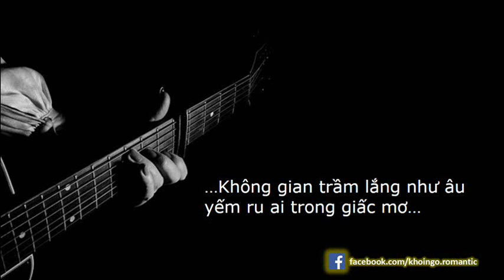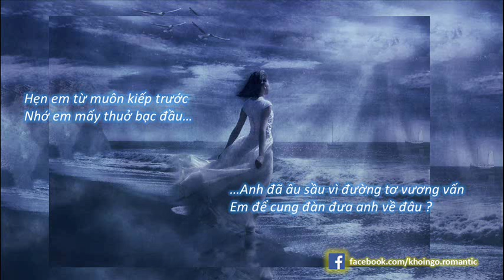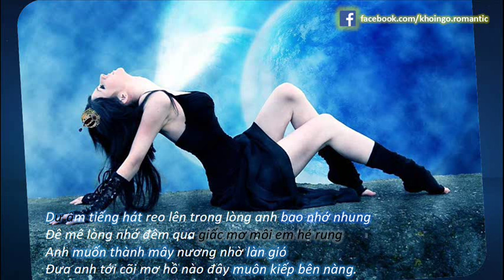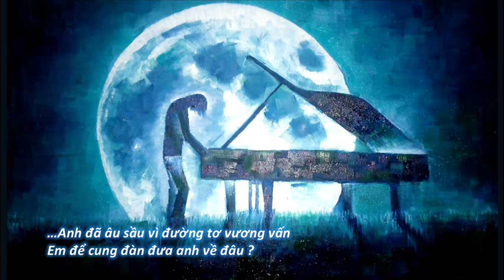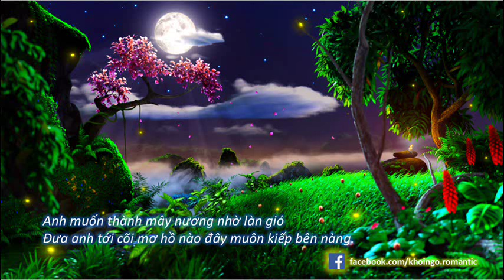Dư âm_Khôi Ngô | Nhạc sĩ Nguyễn Văn Tý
Nhạc sĩ Nguyễn Văn Tý là một trong số không nhiều những cây đại thụ lớn của nền âm nhạc Việt Nam vẫn còn tại thế. Sáng tác của ông có rất nhiều tác phẩm được các thế hệ sau coi là mẫu mực như Mẹ Yêu Con, Dư âm (1950)...

Bài Dư âm là kết quả của một vụ thất tình éo le trong thời trai trẻ hào hoa lãng mạn của nhạc sĩ Nguyễn Văn Tý. Dư âm có thể coi là ca khúc nhạc tình duy nhất của ông. Ca khúc tuy không được phổ biến ở miền Bắc trong những năm chiến tranh nhưng lại được biểu diễn nhiều ở miền Nam trước năm 1975. Về sau ca khúc được lưu hành rộng rãi, trở thành một trong những bản tình ca được nhiều công chúng yêu thích. Sau này nhạc sĩ Nguyễn Văn Tý có viết thêm bài "Dư âm 2" mang tên Một ánh sao trời (1988).